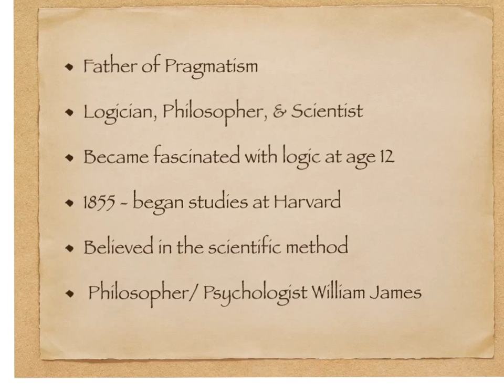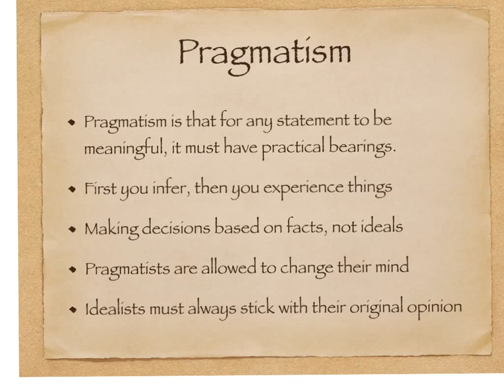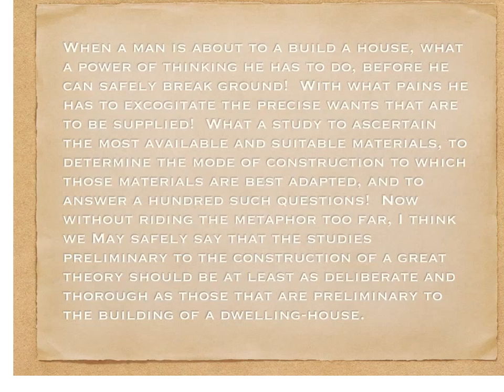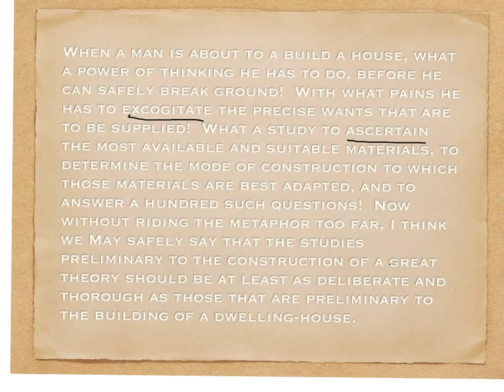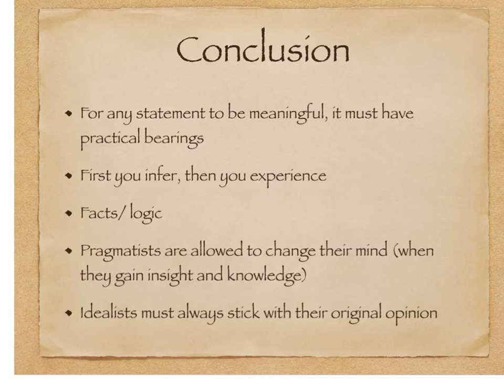Charles Sanders Peirce [Pragmatism]